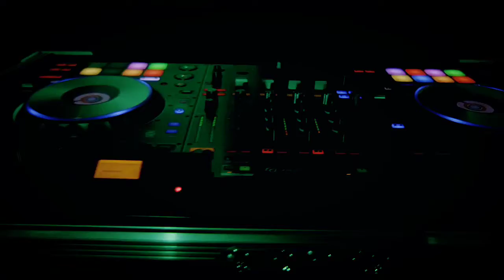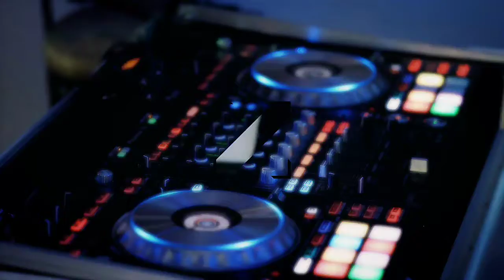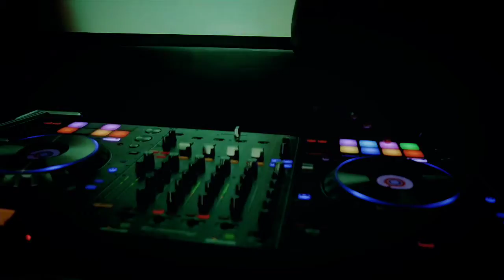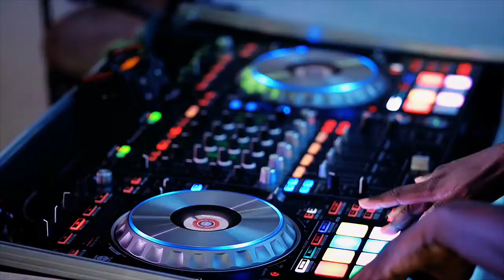Rabòday mix 2020 Promo Rolmix 🇭🇹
Rolmix rabòday mix post covid 19.🔥
Ti sesi ti sela🔥
Yo paka bare'n ankò
Y que fue
Video by LIME DEFINITION STUDIOS